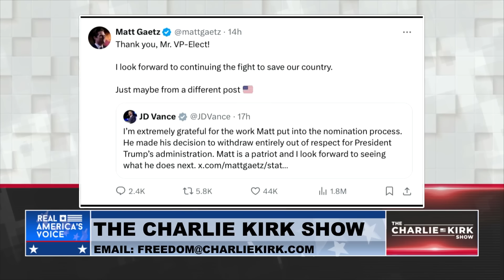Matt Gaetz Explains What Happened and What's Next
For members-only content, exclusive interviews, my column, supporter zoom calls, and MORE, become a member at members.charliekirk.com today!